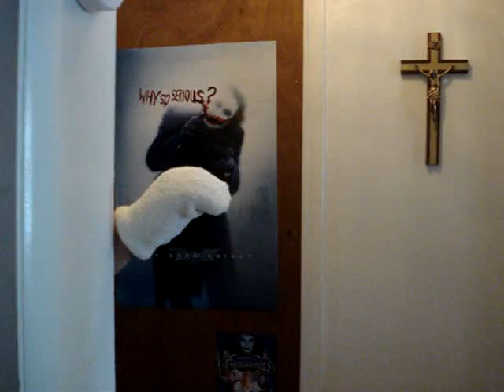Vote or be Molested.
oh yes, go bucks!